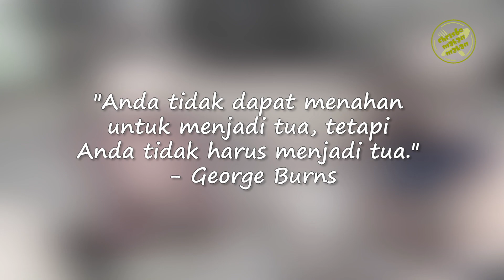BORONG SEMUA !! DAGANGAN NENEK USIA HAMPIR SEABAD DEMI BIAYA HIDUP | BEGINI KISAH DAN JUALANNYA ...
Pada saat itu saya niat hanya jalan jalan keliling kota jakarta , dan kebetulan saat itu saya di sunter dan kebetulan saja ada teman saya fatah menginfokan kalau ada nenek yang berjualan di daerah itu ,,

Dengan spontan saya meliput nenek tersebut di vlog saya...
Banyak kisah dari nenek ini yang jadi penyemangat hidup kita terutama harus banyak bersyukur dan tetap semangat dalam menjalani hidup ini..

Semoga jualanya bertambah laris dan nenek tetep sehat selalu Amin...

Terima kasih kepada bang Fatah yang sudah menginfokan dan dia mempunyai channel youtube juga.